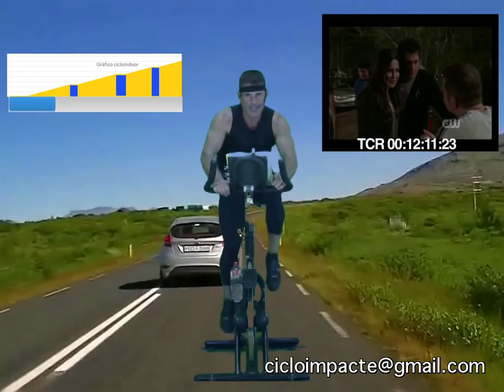spinning virtual ciclo nº 97 hd impactegym